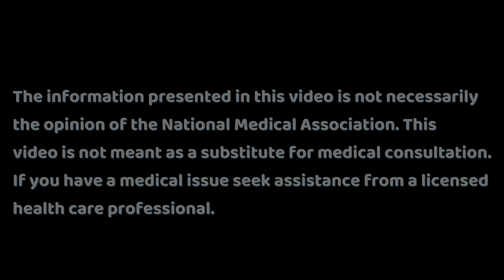Podiatry In The Military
Dr. Alfred Glover, Lt. Commander, USN, retired discusses his experience as a podiatrist in the US Navy and how it prepared him for practice as a civilian.

YouTube and Instagram: @nationalmedassn